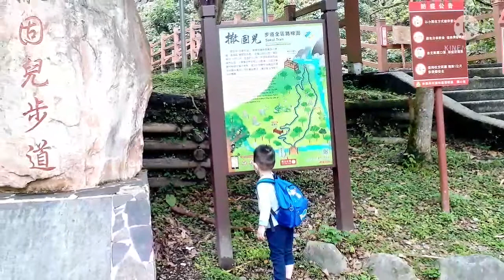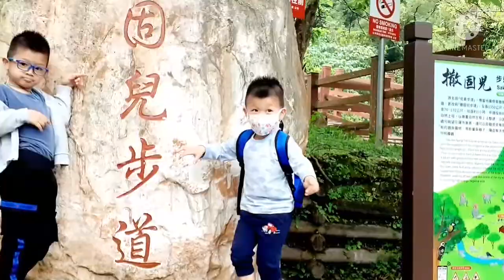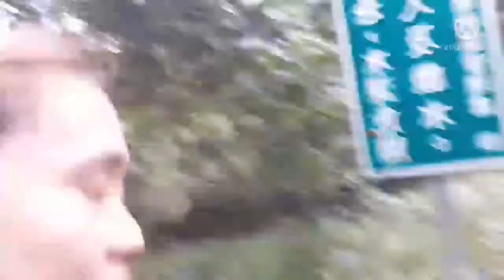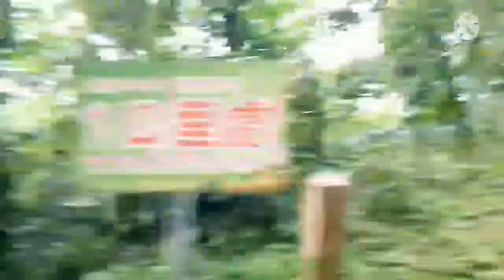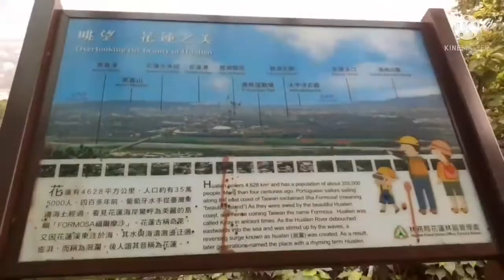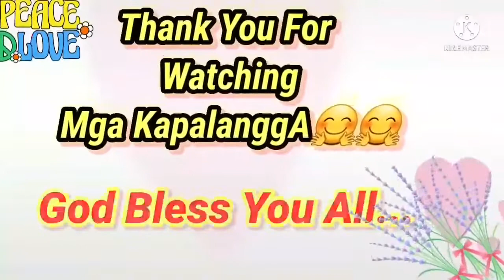#1 Hiking In TSO TSANG TRAIL MOUNTAIN/Hualien County /TAIWAN..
04.19.22
2nd Day Off Vacation And 2nd Day Of Adventure...
Tso Tsang Trail Mountaine Have ...3990Meters High...But We Just Got It Only 2990 Meters..
everybody Already Tired Especially The kids...